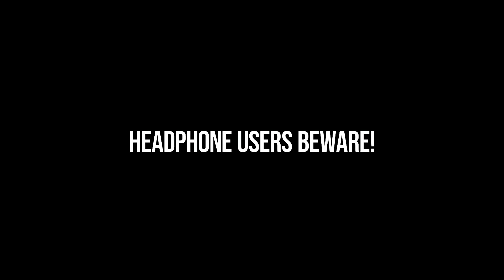Street Racers DRIFT Whole FREEWAY *TOKYO DRIFT Real Life*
Hope you guys enjoyed the donut comp and the Tokyo Drift!

My giveaway is still going on till we hit 50k boyz.

1). Sub if you haven't already
3). That's It.
Once we hit the 50k I am announcing the winner.
Winner will receive the following:
*$5,000 Cash
*Free 2 Day Stay in LA All Expenses paid at the Ritz Carlton in Downtown LA you can bring 1 friend or family member, I will fly you out from anywhere in World as long as Covid doesn't get in the way.
*You will be able to pick any car on the channel, take it to the track with me and get one on one lessons on how to Drift,